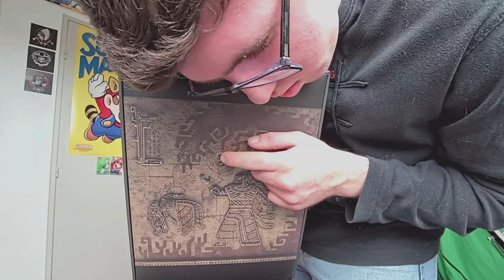On commence TOTK + Unboxing du collector - The Legend Of Zelda: Tears Of The Kingdom #1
J'AI PERDU MON BRAS !
On se retrouve aujourd'hui pour commencé Tears of the kingdom, mais avant ça, j'ouvre l'édition collector du jeu, c'est parti pour une grande aventure avec Zelda, ou pas mais bref, je crois que Link est toujours puceau

Chapitres :
00:00 intro
00:11 Unboxing du collector trop chère
02:42 Gameplay
13:46 Outro avec Link qui tombe